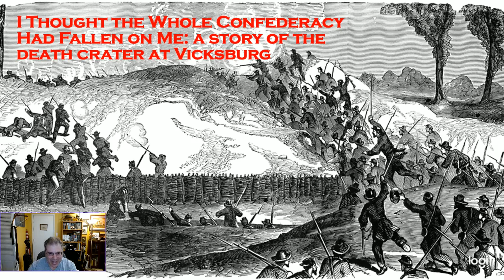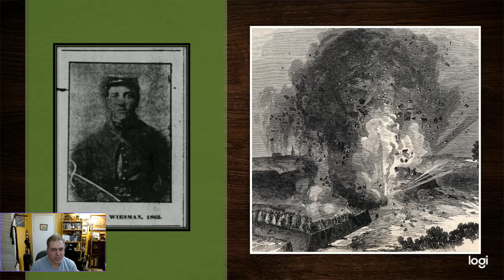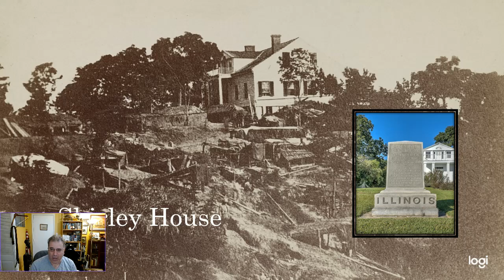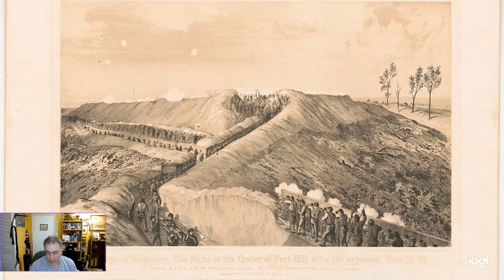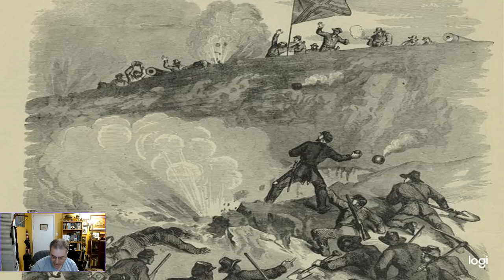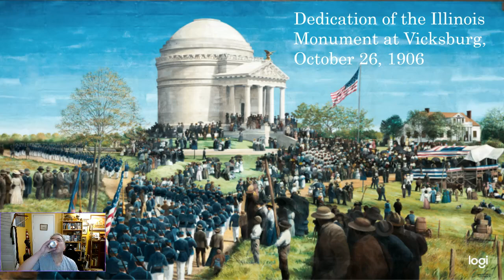I Thought The Whole Confederacy Had Fallen on Me: A Story of the Death Crater at Vicksburg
In this episode I tell the story of John T. Wiesman of Battery D, 1st Illinois Light Artillery, who fought in the crater at Vicksburg.